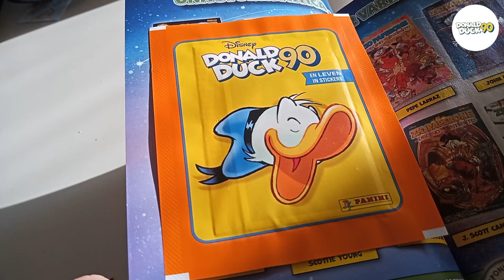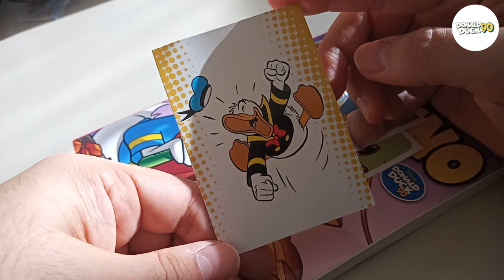Paperino #533: Una bustina dell'album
Con Paperino #533 c'era in omaggio una bustina dell'album DonaldDuck90. Vediamo quali figurine e quale card ho trovato all'interno.

I video dedicati all'album di figurine DonaldDuck90